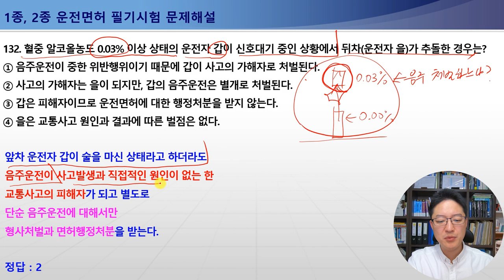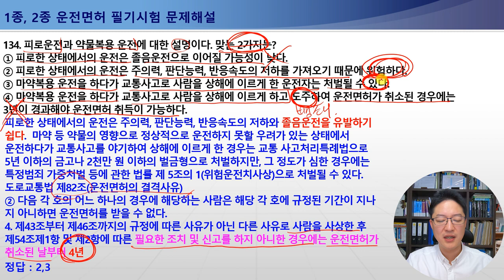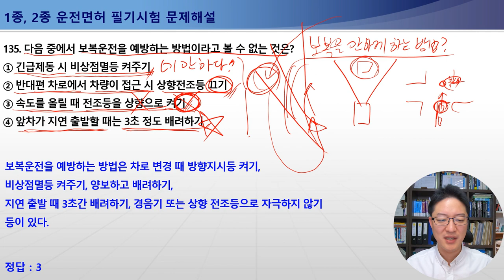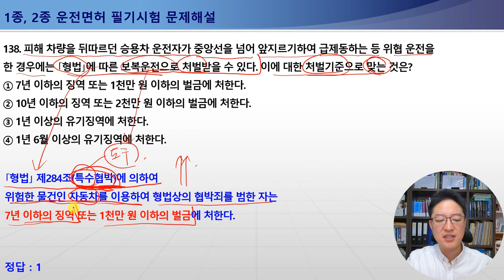129-138번 과로운전처벌, 약물복용운전처벌, 피해자가음주운전인경우처벌방법, 보복운전예방과 대처방법 및 신고방법, 보복운전처벌기준[운전면허필기시험문제해설]